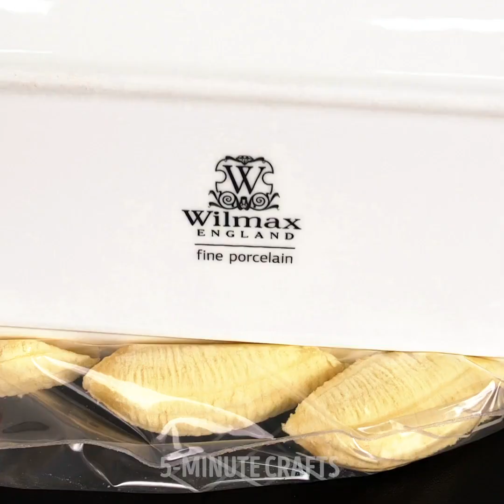36 WOW WAYS to plate your dishes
Timestamps:
0:08 A fish dish decor
0:40 Chocolate decor
1:17 Sushi decor
2:03 Ice hack
2:47 Sugar powder decor
3:01 Nuts with caramel